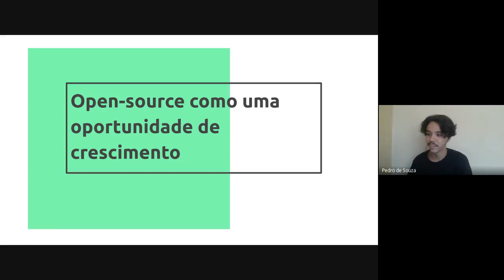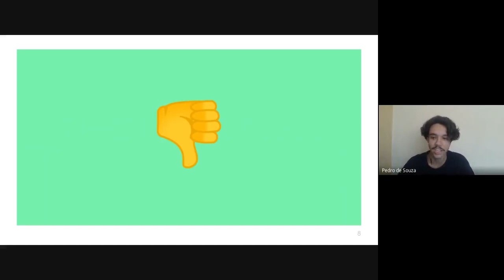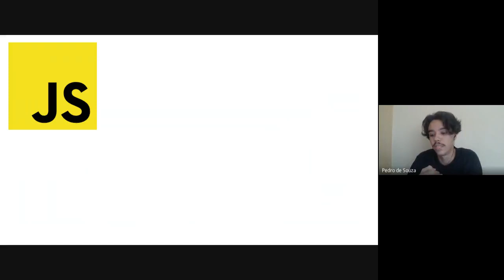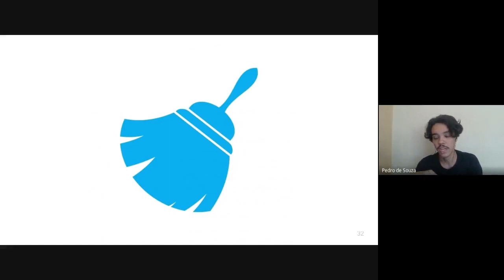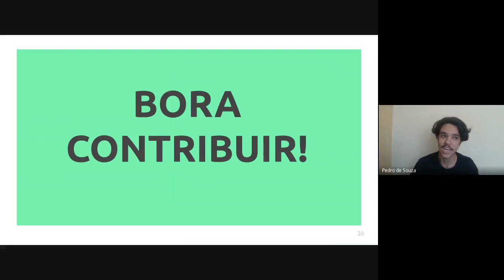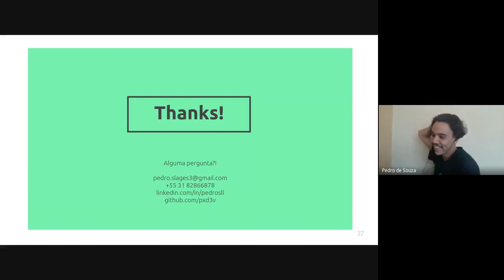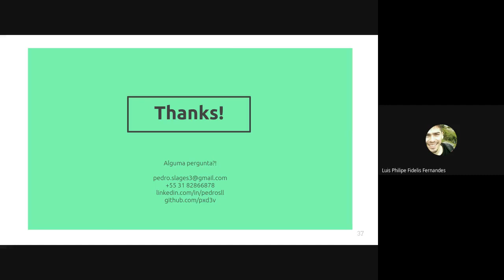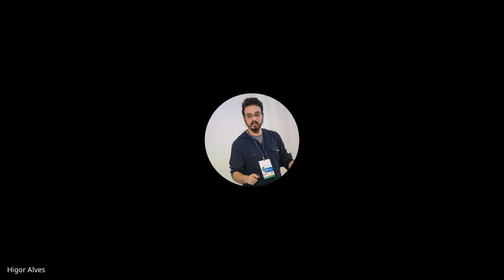[Hacktoberfest 2020] Open Source como oportunidade de crescimento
Para quem ainda não conhece, o Hacktoberfest é um evento criado pela Digital Ocean, com o intuito de incentivar a contribuição em projetos Open Source, e a nata.house apoia esta causa.

Desde 2019, a nata.house se mobiliza em Outubro para apoiar o evento da Hacktoberfest. Um dos nossos valores mais fortes é a colaboração, e acreditamos que juntos podemos fazer coisas incríveis!

Data: 17/10/2020
Ministrado por: Pedro de Souza